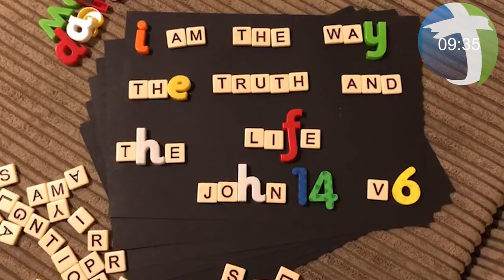Jesus Heals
A Lesson from the People's Mission Junior Church